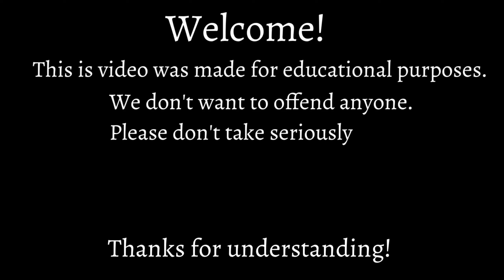Relations between Ukraine and Europe 1991-2024 (Every Month)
-This video was not made to offend anyone, it was not made to benefit. I hope you enjoy my videos